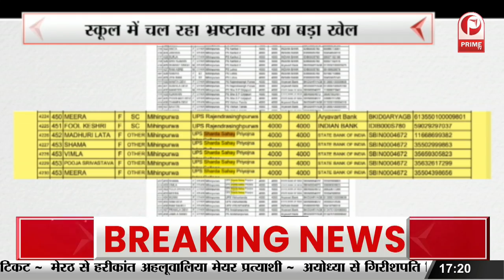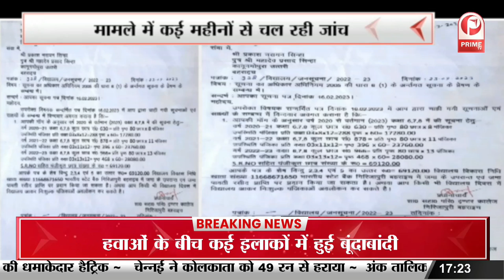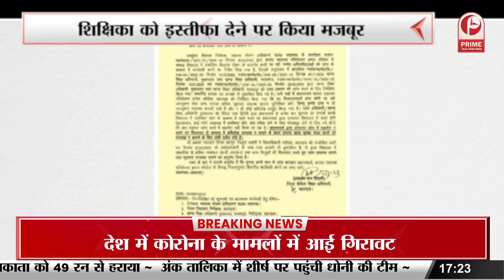शिक्षा के मंदिर में भ्रष्टाचारियों का रसूख || Prime Tv